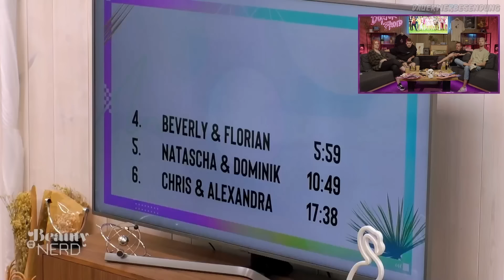Das DREAM TEAM?! Reaktion auf: Beauty and the Nerd Folge 3 Part 2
Danke an Joyn und Pro7 das wir uns diese Staffel zusammen mit der Community anschauen können!
Falls ihr euch die Folgen ohne die Reaction anschauen möchtet könnt ihr dies jeden Donnerstag um 20:15 Uhr auf Pro7 oder direkt auf Joyn